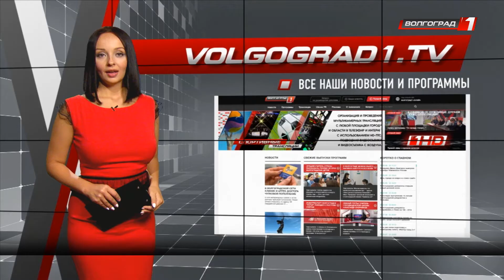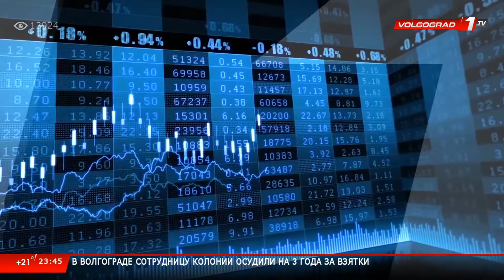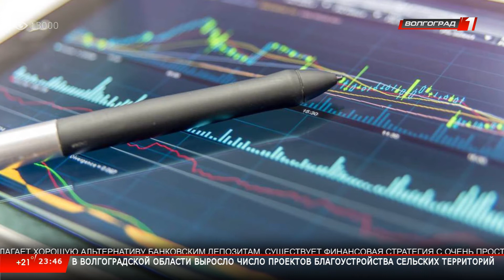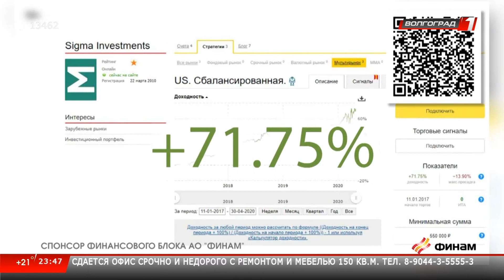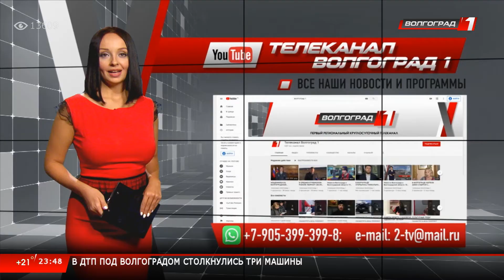Новости Волгограда и Волгоградской области 23 07 2020